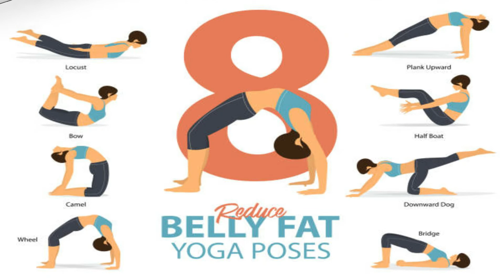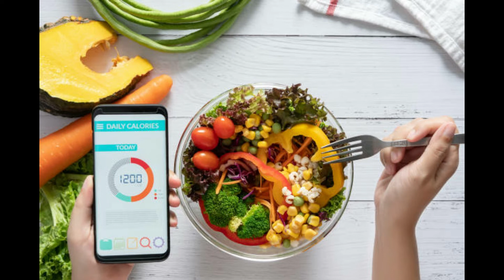मोटापा कम करने का तरीका | bada hua pet kam karne ka tarika | bada hua pet kaise kam karen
we provide this informatin only for health knowledge purpose . In case of any health issues we advise you to seek a well specialist doctor .

all video taken from